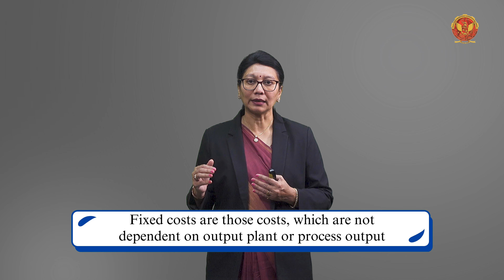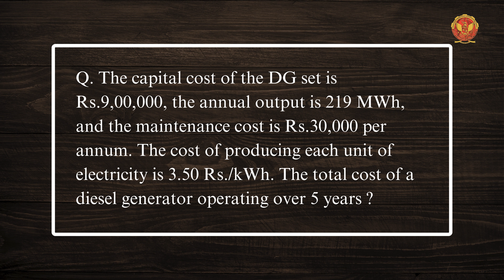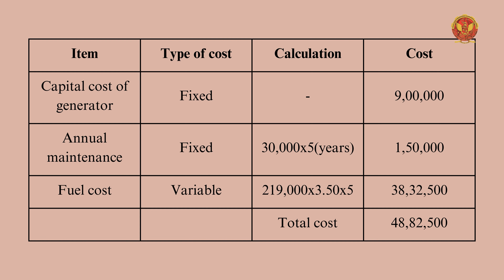5.2 Financial Analysis Techniques | EX703(B)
UNIT-5 | ENERGY ECONOMICS

5.2 Financial Analysis Techniques

Welcome to "Mastering Energy Economics," a comprehensive course designed to equip you with the knowledge and skills needed to navigate the complex world of energy economics. Whether you're an aspiring energy analyst, a finance professional, or simply interested in understanding the economic aspects of energy systems, this course is for you. Join us as we delve into the intricacies of financial analysis techniques, cash flow management, risk analysis, and financing options in the energy sector.

5.1 Introduction of Energy Economics:
Begin your journey with an introduction to the fundamental principles of energy economics. Understand the key concepts and theories that underpin the economic analysis of energy systems.

5.2 Financial Analysis Techniques:
Explore various financial analysis techniques used in evaluating energy projects, including simple payback period, interest charges, return on investment, time value of money, net present value method, internal rate of return method, and profitability index.

5.2.1 Simple Payback Period:
Engage with practical problems to master the calculation and interpretation of the payback period for energy projects.

5.2.2 Interest Charges:
Learn how to account for interest charges and their impact on project economics.

5.2.3 Return on Investment:
Gain insights into the return on investment metric and its significance in evaluating the profitability of energy projects.

5.2.4 Time Value of Money:
Understand the concept of the time value of money and its implications for investment decision-making in the energy sector.

5.2.5 Net Present Value Method:
Dive deep into the net present value method and solve real-world problems to evaluate project feasibility accurately.

5.2.6 Internal Rate of Return Method:
Understand the internal rate of return method and its application in energy project analysis through problem-solving exercises.

5.2.7 Profitability Index:
Learn how to calculate and interpret the profitability index to assess project profitability effectively.

5.3 Cash Flow:
Master the management of cash flows in energy projects. Understand the importance of cash flow analysis and learn how to optimize cash flow to ensure project success.

5.4 Sensitivity and Risk Analysis:
Explore techniques for conducting sensitivity and risk analysis in energy economics. Learn how to identify and mitigate risks associated with energy projects.

5.5 Financing Options:
Discover various financing options available for energy projects, including debt financing, equity financing, and government incentives. Understand the pros and cons of each option and learn how to choose the right financing strategy for your projects.

5.6 Energy Service Companies (ESCOs):
Learn about the role of Energy Service Companies (ESCOs) in energy efficiency projects. Understand how ESCOs operate, their business models, and their contribution to energy conservation and cost savings.

Let's empower ourselves with the knowledge and skills needed to drive sustainable energy transitions!
Join us on this educational journey to unlock the economic potential of energy systems and drive positive change in the energy sector!